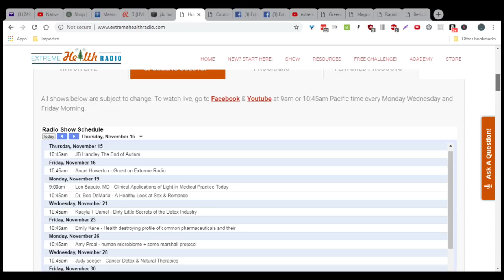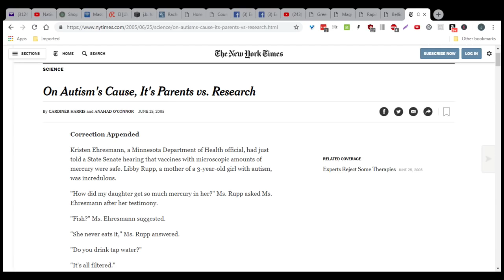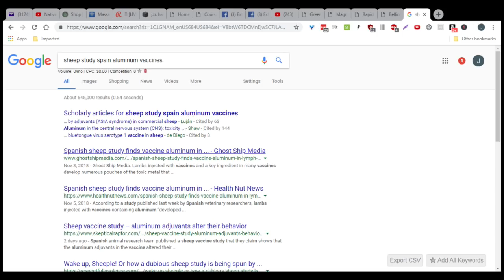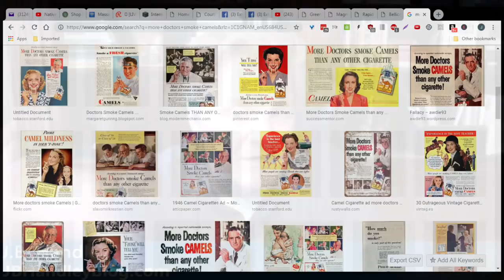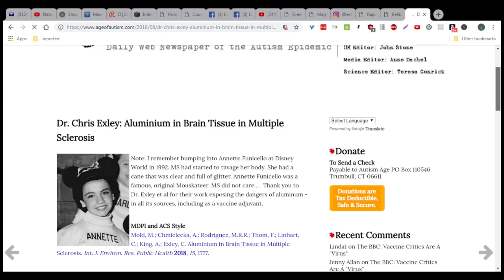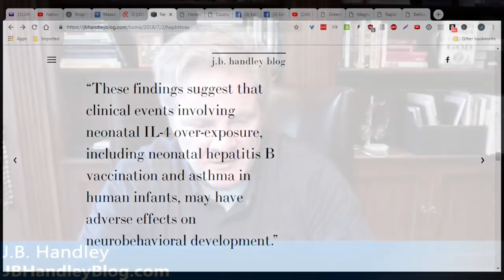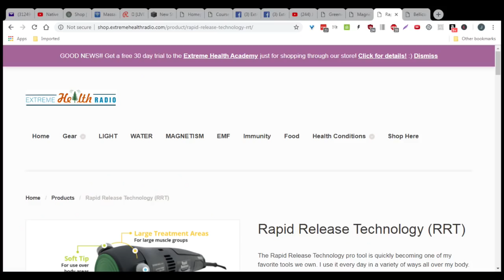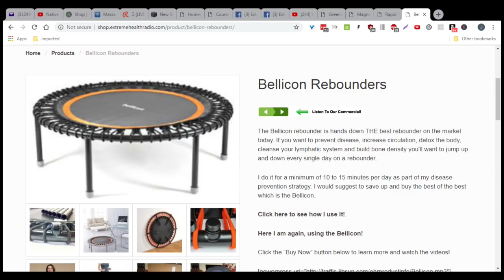J.B. Handley - How To End The Autism Epidemic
J.B. Handley talks about his new book how to end the autism epidemic!

J.B. Handley is the father of a beautiful child with Autism. He and his wife co-founded Generation Rescue, a national autism charity, in 2005. He spent his career in the private equity industry and received his undergraduate degree with honors from Stanford University in 1991.

His first book, "How to End the Autism Epidemic," will be published in September 2018 by Chelsea Green Publishing and is available for pre-order on Amazon.

Guest Website

Use code : EHR14 to start your free 14 day trial

Never Miss A Show!